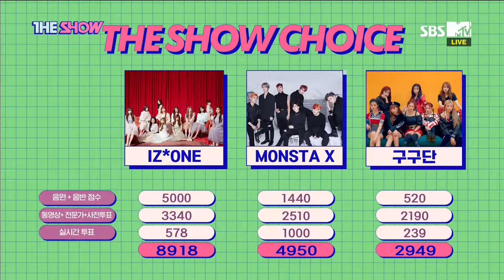아이즈원 (IZ*ONE) - 1위 발표 + 앵콜 (더 쇼 2018.11.13)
아이즈원 (IZ*ONE) - 1위 발표 + 앵콜 / 더쇼 2018년 11월 둘째주
※ 본 채널에 업로드 된 영상으로 어떠한 수익도 창출하지 않습니다.